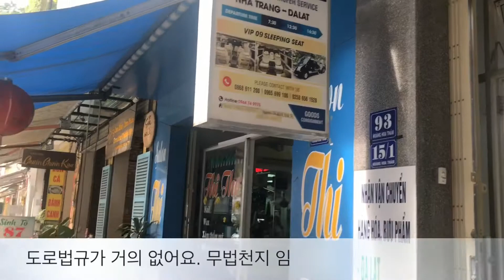나트랑 완전정복_part8_나트랑 시내길 걸어 다니기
도현랑도준이랑 나트랑 가족여행 2일차 입니다.
나트랑 시내를 걸어서 돌아 다녀 봤습니다.
처음 오는 곳이니 보는 것이 다 신기하네요.